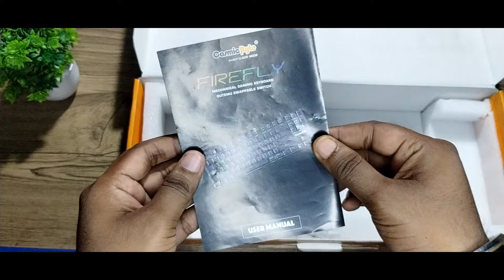2024 Best Budget Mechanical Keyboard? Cosmic Byte CB GK 18 Red Switch Review & Sound Test!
Level up your gaming setup with the Cosmic Byte CB GK-18 - the Best Mechanical RGB Gaming Keyboard under ₹2500! This feature-packed keyboard boasts:

Cosmic Byte CB-GK-18

Cosmic Byte CB-GK-16

Per-Key RGB Illumination: Customize your lighting to match your style with millions of color options and dazzling effects.
Swappable Red Switches: Enjoy smooth, linear keystrokes perfect for gamers and typists alike.
Compact TKL Layout: Save desk space without sacrificing functionality with this tenkeyless design.
Full Anti-Ghosting & N-Key Rollover: Never miss a keypress during intense gaming sessions.
Durable Braided Cable & Media Keys: Built to last and designed for convenient control.
Is the Cosmic Byte CB GK-18 the right keyboard for you? Watch this video for an in-depth review including typing test, software demonstration, and  more!